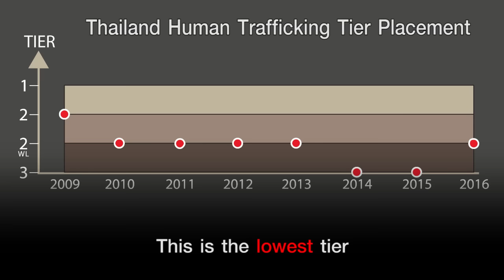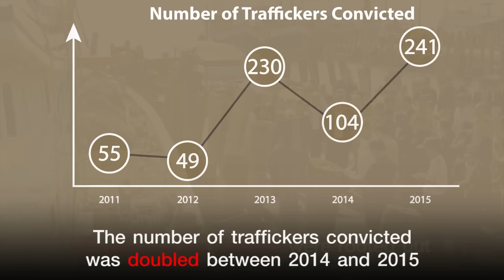Why did Thailand get upgraded from Tier 3 to Tier 2 Watchlist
Yesterday, Thailand's human trafficking status was upgraded from Tier 3 to Tier 2 Watchlist in the Trafficking in Persons report. What does this mean? Why did Thailand get the upgrade?